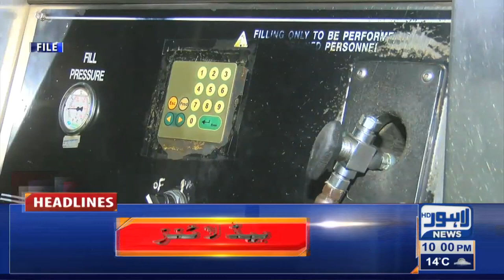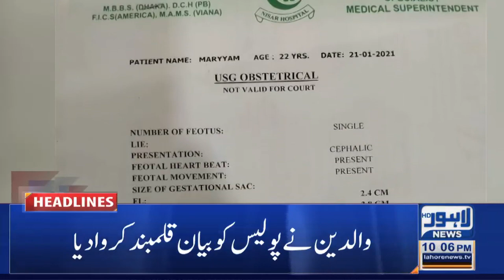Lahore News HD | 10 PM Headlines | 04 Feb 2021